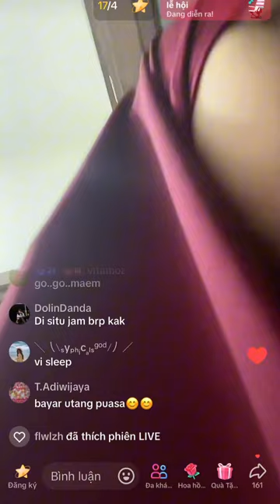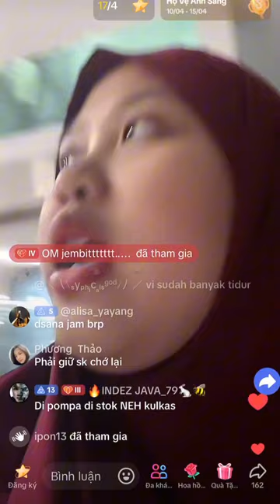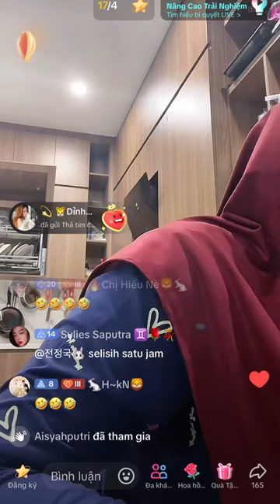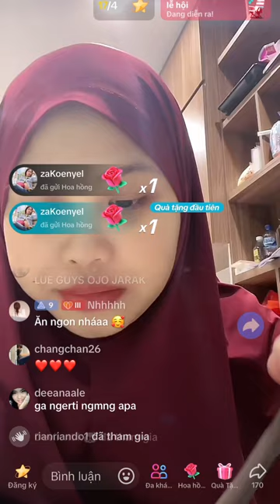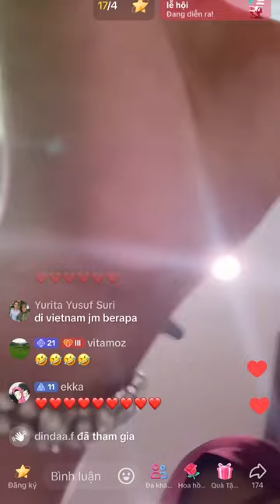VLOG 361 : ĂN TỐI